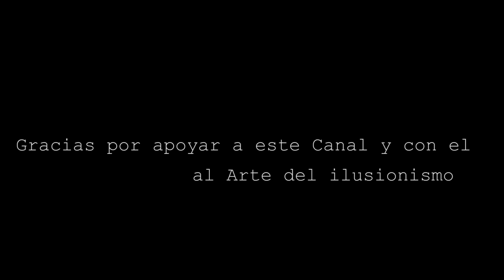JUAN TAMARIZ - LA BOLSA Y EL HUEVO DE MALINI - MAGIA DE ESCENA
Una excelente rutina presentada de forma magistral por Juan Tamariz en un especial de televisión. Magia de alto nivel de la mano de uno de los mejores ilusionistas de la historia.